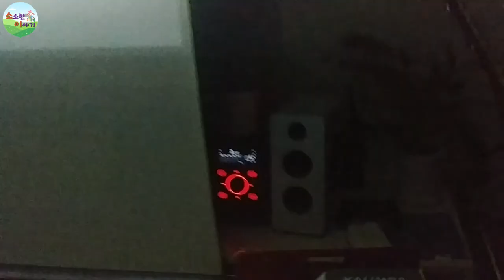[소소한이야기] 누구나 할수있는 빔프로젝트 천정설치하기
업무용으로 썼던 빔프로젝터를 천정설치를 통해 거실 극장을 만들어 보았어요
의자에 얹어서 사용하다가 아예 거치를 해서 안정적으로 사용할려고 해서 브라켓을 주문해서 자가 설치를 하였습니다

천정이 석고보드라서 좀더 튼튼하게 설치할 방법이 없을까 고민하던 차에 천청 내부에 있는 각목에 피스못으로 고정 을 시키는 방법을 찾았네요

얇은 합판도 추가 로 붙여서 정말 튼튼하게 설치한거 같아요